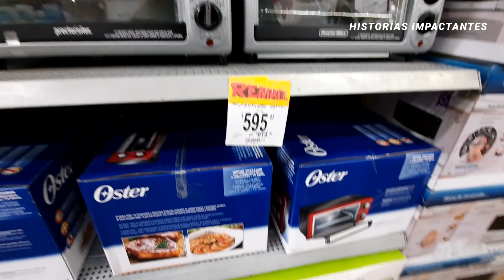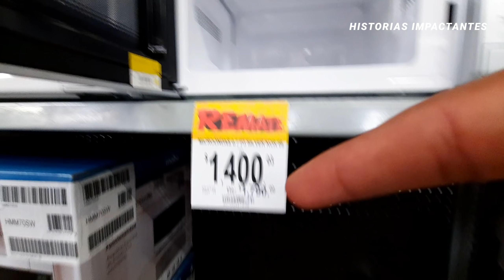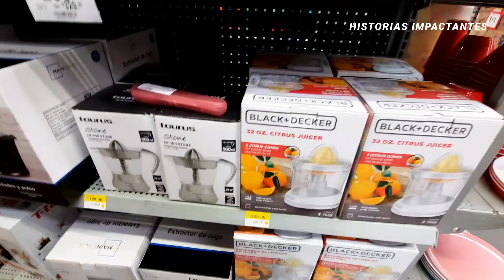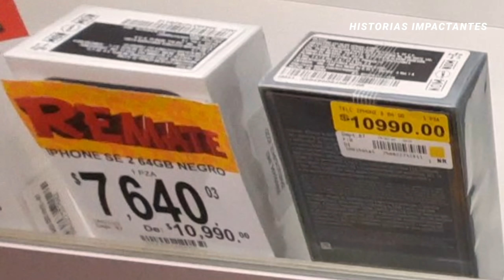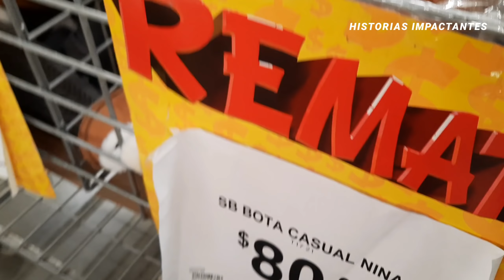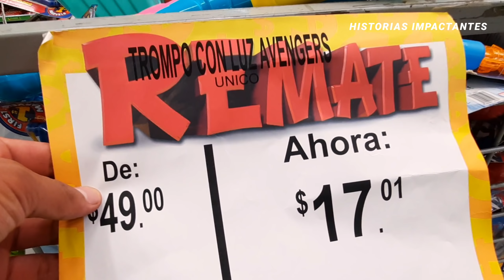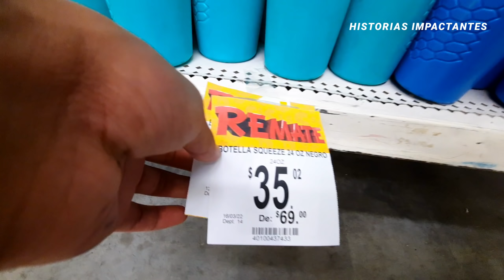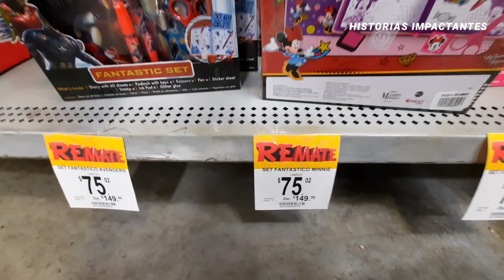REMATES LOC0S EN BODEGA AURERA: TODO SE LIQUIDA CELULARES, ELECTRODOMÉSTICOS, ROPA, JUGUETES Y MÁS